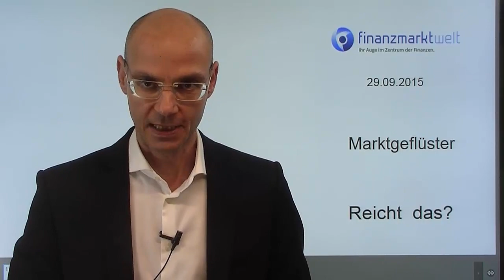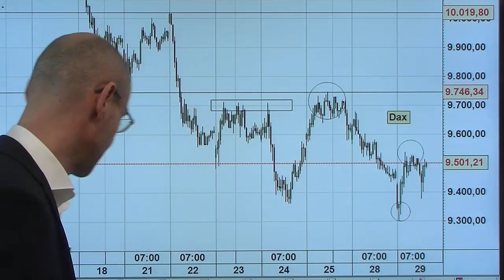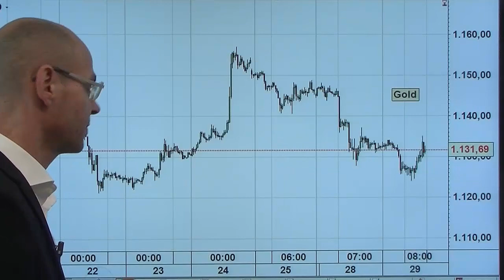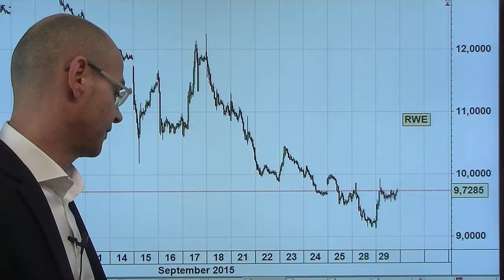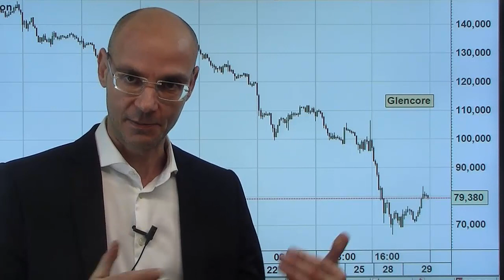Reicht das? Marktgeflüster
Ob ein besser als erwartet ausgefallenes US-Verbrauchervertrauen ausreicht, um die Märkte wieder zu stabilisieren? Wir haben da unsere Zweifel - heute aber hat es gereicht, die angeschlagenen Aktienindizes vor einem weiteren Abverkauf zu bewahren.
Dieser Abverkauf hatte heute morgen beim Dax Gestalt angenommen, der Index fiel auf ein neues Jahrestief, zog aber dann stark nach oben. Ist die Zone um 9300 Punkte jetzt der Boden? Zumindest eine Menge Stops sind aus dem Weg geräumt, das spricht für die Bullen. Aber die heutige Erholung bei Rohstoffen (mit Firmen wie Glencore) sowie Biotech ist doch eher eine technische Gegenbewegung als eine Trendwende..